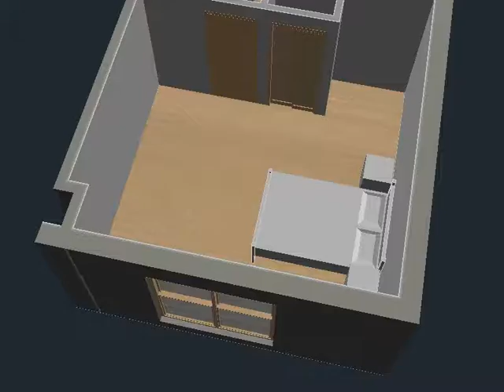Li Brownstone Addition 2nd Floor Option A